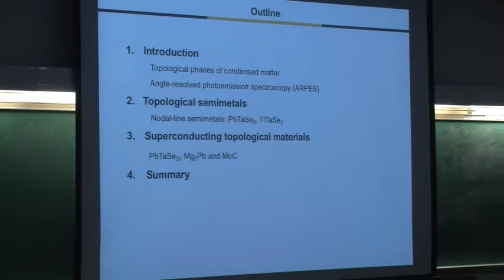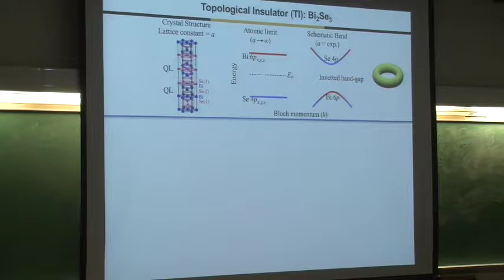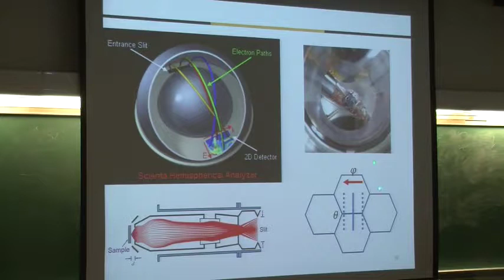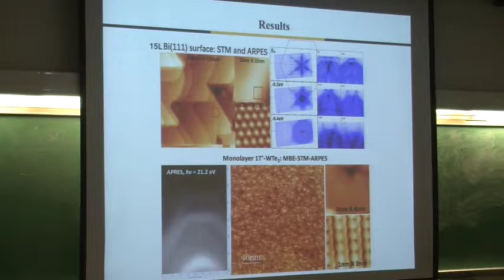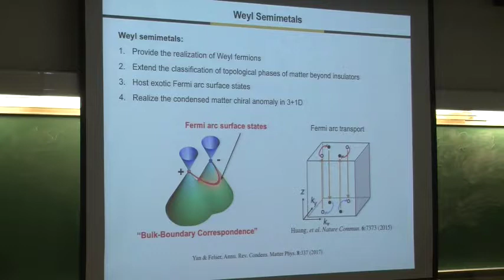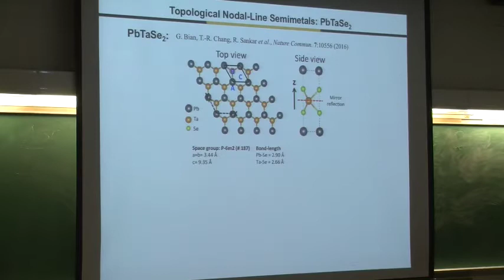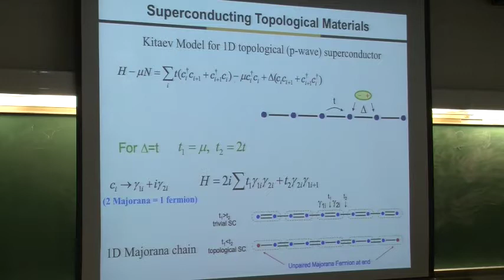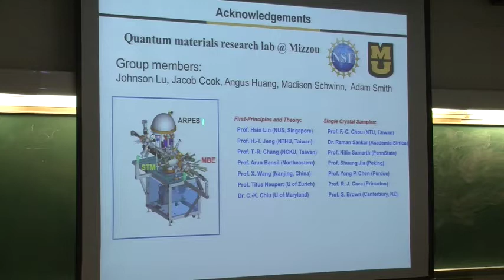Novel Superconducting Topological Insulators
Guang Bian
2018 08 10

Low energy properties of topological electronic materials have deep connections to fundamental topics in high-energy physics such as Weyl fermions, Majorana fermions, chiral anomaly, and supersymmetry. Thanks to the on-going progress in synthesizing high-quality single crystals and improving the capabilities of photoemission spectroscopy, vast opportunities have been created for exploring new fundamental physics in topological materials. In this talk, we will review theoretical and experimental advances in Weyl semimetals,1 nodal-line semimetals,2,3 and topological superconductors.4 We will also discuss our recent works on superconducting topological materials including PbTaSe2, Mg2Pb and MoC2,5,6. The observed topological electronic states and superconductivity suggest a practical material platform for studying topological superconductivity and Majorana bound states.

References:

1. S.-Y. Xu et al., Science, 2015, 349, 613-617.

2. G. Bian et al., Nat. Commun., 2016, 7, 10556.

3. G. Bian et al., Phys. Rev. B(R), 2016, 93, 121113.

4. T.-R. Chang, G. Bian et al., Phys. Rev. B, 2016 93, 245130.

5. G. Bian et al., Phys. Rev. Materials 2017 1, 021201(R).

6. A. Huang et al., Phys. Rev. Materials 2018 7, 054205.